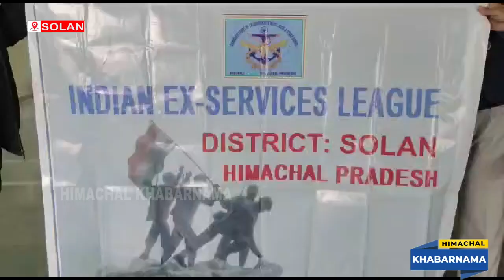जिला सोलन के अतिरिक्त उपायुक्त जफर इकबाल के माध्यम से राष्ट्रपति को ज्ञापन सौपा गया।